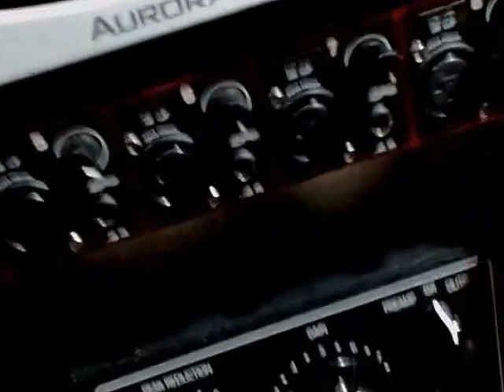Eric Palacio's Vocal Booth Completed.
Sorry for the soft audio, it sounds good but is way low. The next vid will be better.